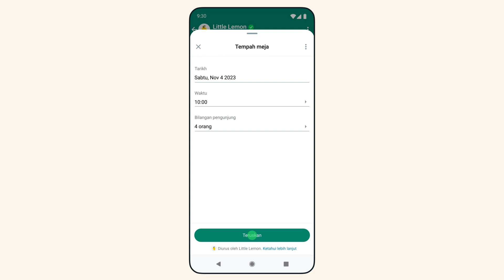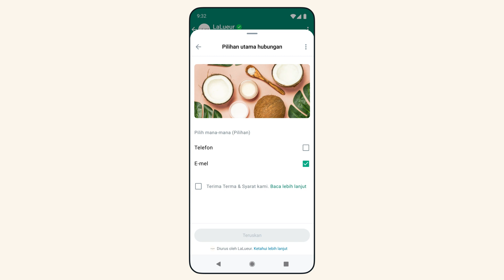Perihal berinteraksi dengan perniagaan menggunakan WhatsApp Flows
WhatsApp telah menjadi sebahagian daripada kehidupan seharian kita yang memudahkan kita berkomunikasi dengan rakan dan keluarga. Namun begitu, ini bukan sahaja terhad kepada penggunaan peribadi lagi. Perniagaan juga telah mula menggunakan WhatsApp sebagai cara untuk berinteraksi dengan pelanggan mereka.

Dengan menggunakan WhatsApp Flows, anda boleh berinteraksi dengan perniagaan. Buat tempahan, dapatkan sebut harga, terima kemas kini dan banyak lagi melalui WhatsApp. Hanya beberapa langkah mudah diperlukan untuk bermula.

Setelah aliran dicipta, pelanggan boleh berinteraksi dengan perniagaan dengan hanya menghantar mesej kepada mereka di WhatsApp. Sebagai contoh, jika anda ingin membuat tempahan di restoran, anda boleh menghantar mesej kepada perniagaan di WhatsApp dan aliran akan membimbing anda melalui proses memilih tarikh, masa dan bilangan tetamu. Semudah berbual dengan rakan.

Untuk mengetahui lebih lanjut tentang penggunaan WhatsApp Flows, lihat artikel ini